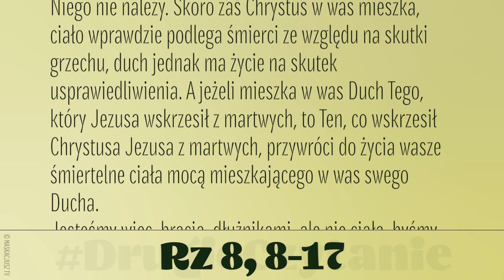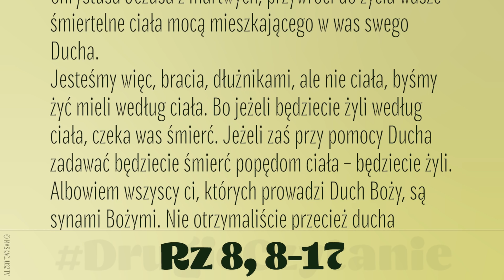DrugieCzytanie | 9 czerwca 2019 | Msza w dzień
Bracia:
Ci, którzy według ciała żyją, Bogu podobać się nie mogą. Wy jednak nie żyjecie według ciała, lecz według Ducha, jeśli tylko Duch Boży w was mieszka.
Jeżeli zaś ktoś nie ma Ducha Chrystusowego, ten do Niego nie należy. Skoro zaś Chrystus w was mieszka, ciało wprawdzie podlega śmierci ze względu na skutki grzechu, duch jednak ma życie na skutek usprawiedliwienia. A jeżeli mieszka w was Duch Tego, który Jezusa wskrzesił z martwych, to Ten, co wskrzesił Chrystusa Jezusa z martwych, przywróci do życia wasze śmiertelne ciała mocą mieszkającego w was swego Ducha.
Jesteśmy więc, bracia, dłużnikami, ale nie ciała, byśmy żyć mieli według ciała. Bo jeżeli będziecie żyli według ciała, czeka was śmierć. Jeżeli zaś przy pomocy Ducha zadawać będziecie śmierć popędom ciała – będziecie żyli.
Albowiem wszyscy ci, których prowadzi Duch Boży, są synami Bożymi. Nie otrzymaliście przecież ducha niewoli, by się znowu pogrążyć w bojaźni, ale otrzymaliście Ducha przybrania za synów, w którym możemy wołać: «Abba, Ojcze!»
Sam Duch wspiera swym świadectwem naszego ducha, że jesteśmy dziećmi Bożymi. Jeżeli zaś jesteśmy dziećmi, to i dziedzicami: dziedzicami Boga, a współdziedzicami Chrystusa; skoro wspólnie z Nim cierpimy, to po to, by wspólnie mieć udział w chwale.